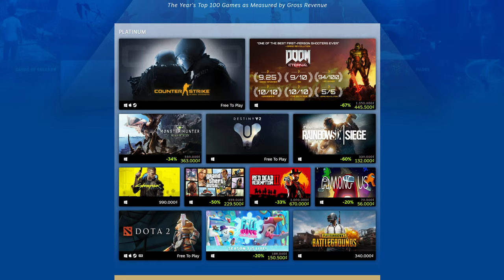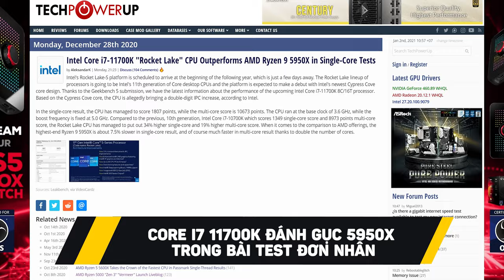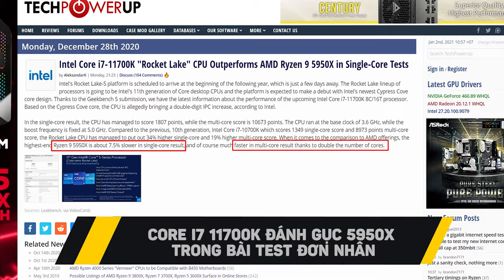TàuNhanhCôngNghệ #16 Game ĐỈNH Của Năm Đang Sale Cực Mạnh, Tội Gì Không Mua Ngay Chơi Tết?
0:00: Hi anh em!
0:35 Danh sách những tựa game 2020 hay nhất của Steam
1:44 Intel mở rộng tiến trình 10nm
2:20 Core i7 11700K đánh gục 5950X trong bài test đơn nhân
3:08 Sony đặt kế hoạch khủng cho PS5 năm 2021